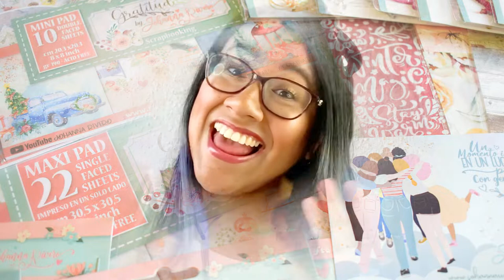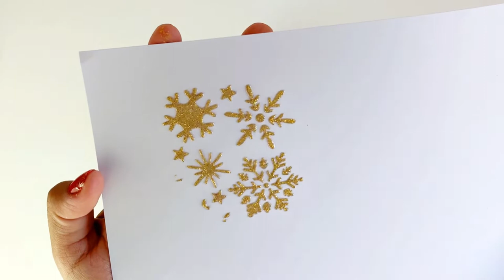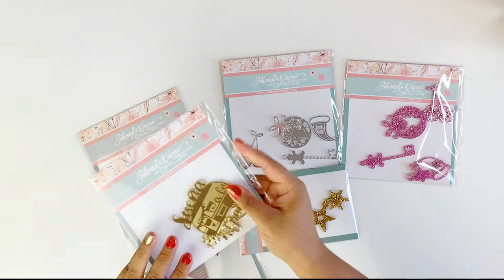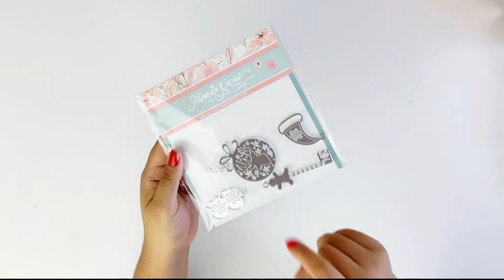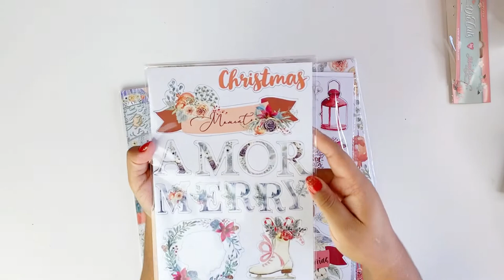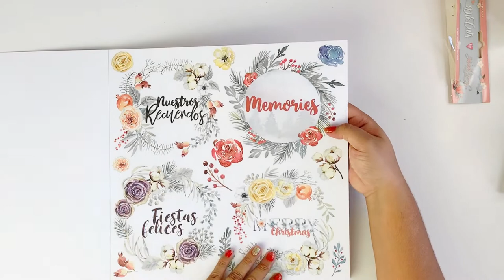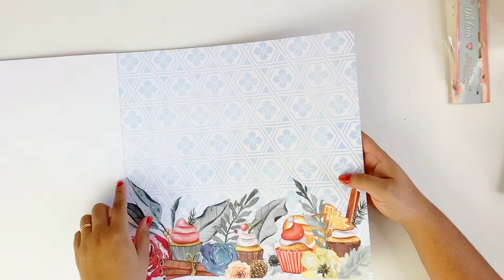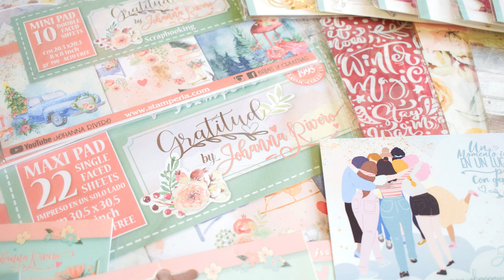UNBOXING | Coleccion Gratitud de Johanna Rivero♥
Holaaa!! hermosas y creativas, hoy os traigo un unboxing de esta colección tan mágica y hermosa "GRATITUD". Es realmente hermosa, llenita de Navidad pura y cositas hermosas, así que espero que os guste y encante como a mi, que disfrutéis muchísimo viéndola y os animéis a comprarla que es espectacular♥

Por aquí te dejo el enlace para la colección y mis redes sociales así que te espero por ellas para que veáis los proyectitos que haga con esta belleza de colección, seguir compartiendo cositas hermosas y veas lo bello que es el scrap♥